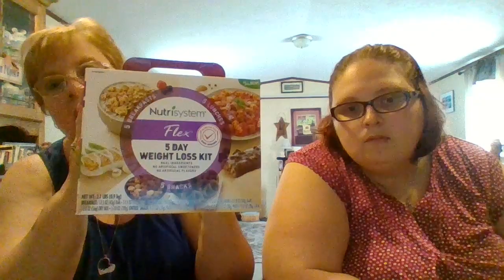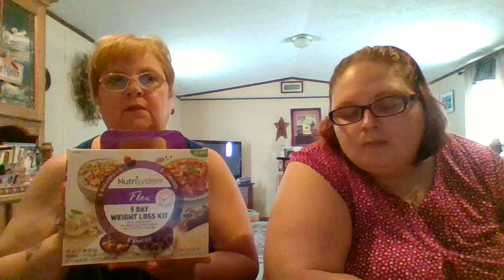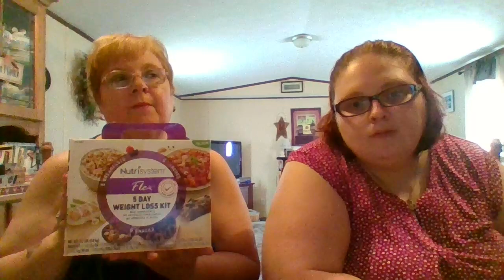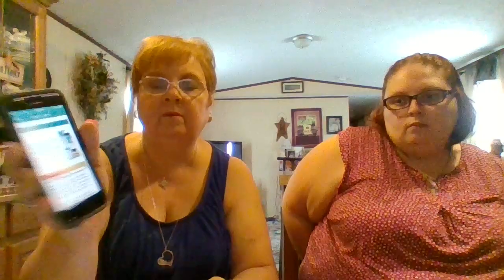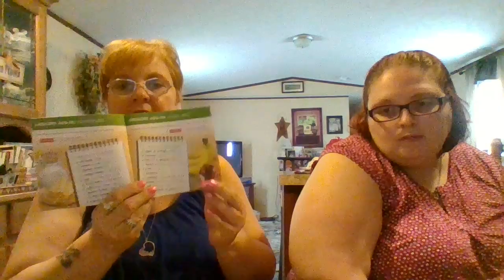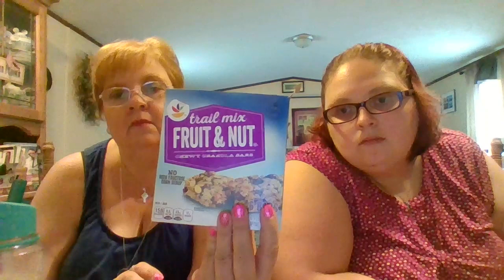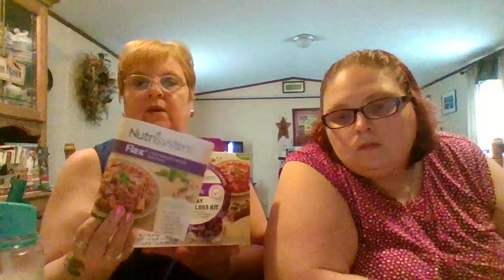Nutrisystem Flex 5 2nd Week Progress Review(The Fashion Girls)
Hi Everyone! This is Sandy from "The Fashion Girls" with a box that has not been around very long. Today is the end of the second week of the Nutrisystem Flex 5 Day Weight Loss Kit and see how I am doing on the program. Also, more Nutrisystem food and where we purchased it.

The link is and I purchased the kit and other items
The Nutrisystem app is located at the App Store called NUMi or just type in Nutrisystem app.
I hope you like this video and I will be back with more results good or bad on my journey.